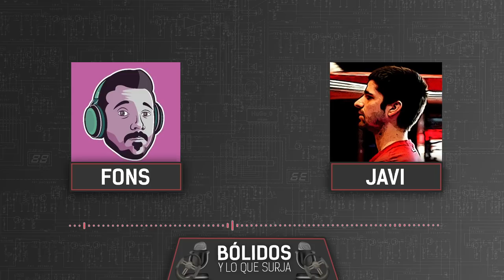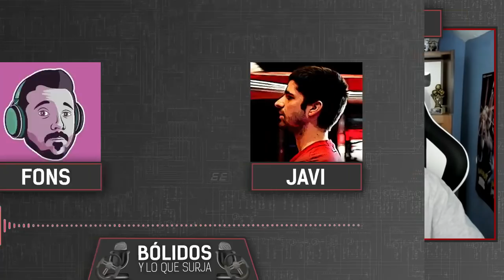SE VIENE NUESTRO GP | BÓLIDOS Y LO QUE SURJA #74